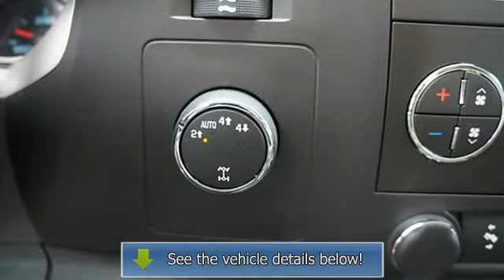2011 Chevrolet Silverado 1500 - Len Stoler Chevrolet - Westminster, MD 21157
Len Stoler Chevrolet
343 Baltimore Blvd.

For Sale: 2011 Chevrolet Silverado 1500
VIN: 3GCPKSE34BG155866
Engine: V8 5.3L
Drivetrain: 4WD
Transmission: Automatic
Mileage: 13,498
Color: Sheer Silver Metallic (exterior) Ebony (interior)